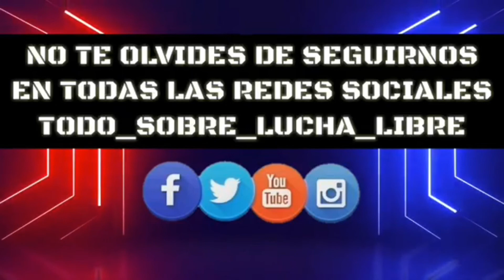LA ENTREVISTA DEL DIA 30: GIDGET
Disfruta de la entrevista del día con la luchadora chilena Gidget